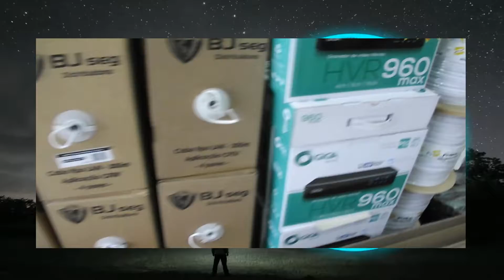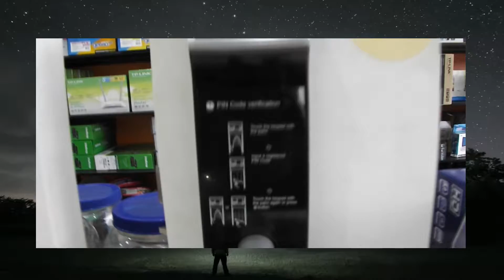BJseg Arujá SP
Material Elétrico e Segurança Eletrônica